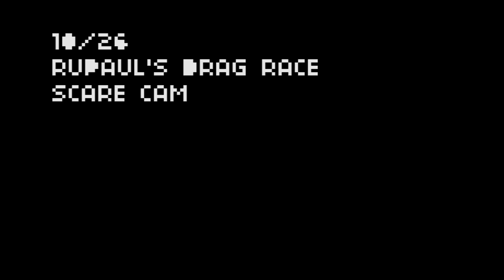Rupaul's Drag Race at Blood Manor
RUPAUL'S DRAG RACE STARS TERRORIZING BLOOD MANOR!

Blood Manor NYC
NYC's Premier Haunted Attraction
163 Varick St. NY NY